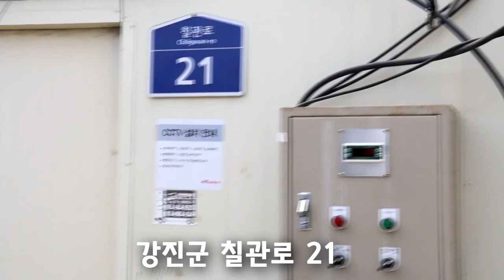초록이가 간다.....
초록믿음 입점농가 방울토마토 하우스 구경가기.
칠량면에 예진농장 방울토마토 하우스